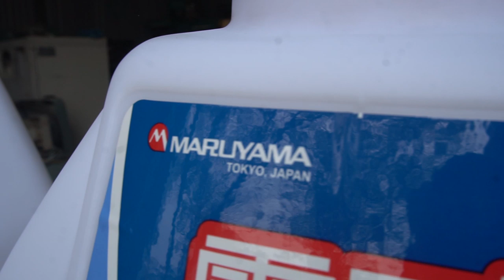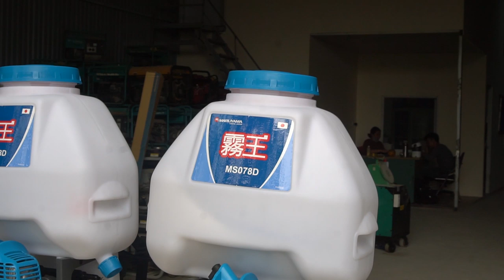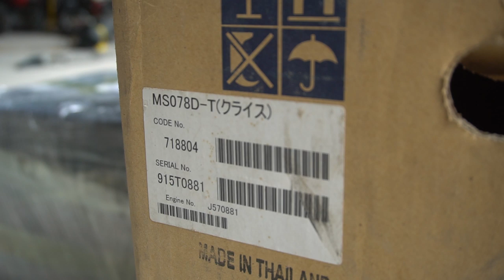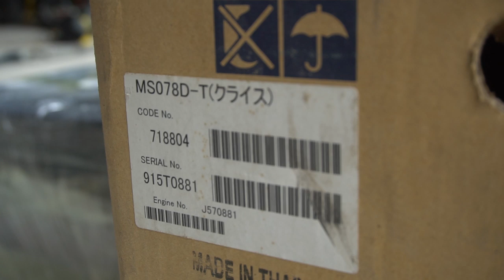Bình Phun Thuốc Trừ Sâu Thái Lan Maruyama MS078 Nhập Khẩu Giá 4 Triệu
Maruyama là một trong những thương hiệu hàng đầu của Nhật bản chuyên về các dòng máy công cụ dụng cụ chạy xăng phục vụ trong nông nghiệp

Bình phun thuốc trừ sâu Maruyama MS078 sử dụng động cơ Maruyama EE260 công suất 26cc đường kính piston lên tới 34mm cho máy có khả năng vận hành ổn định

Địa chỉ : 368 A Phúc Diễn, Nam Từ Liêm Hà Nội